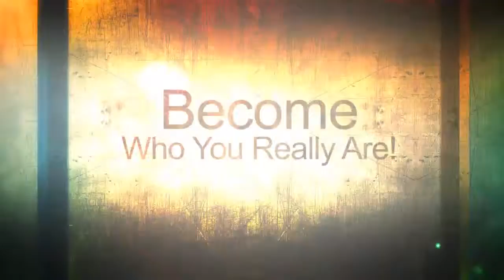Wright Girls Guide to Power Moves Book Trailer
Book trailer for Dr. Wright's new book on being seen as the powerful woman you are. Learn strategies that help your career, confidence and charisma.